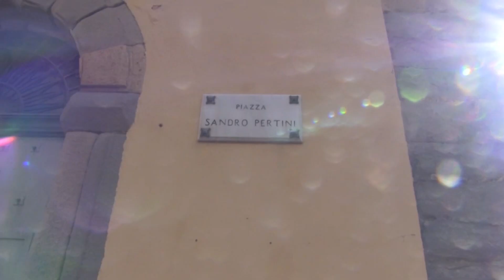Castroreale: ricorso al Tar su alcune somme di un intervento di consolidamento